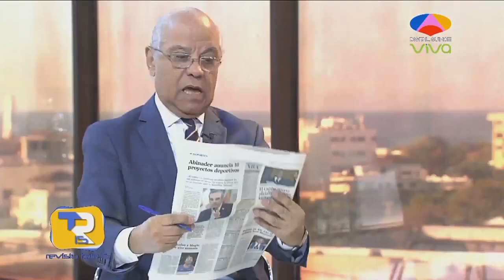Análisis rendición de cuenta Abinader 2022 - Revista Tele 15